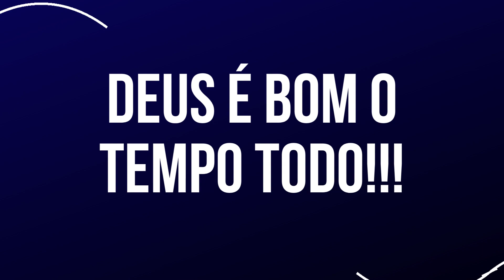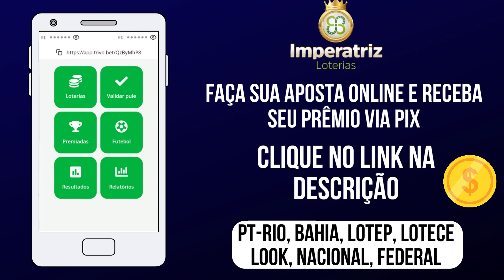Palpite do dia 10/01/2023 - Jogo do bicho